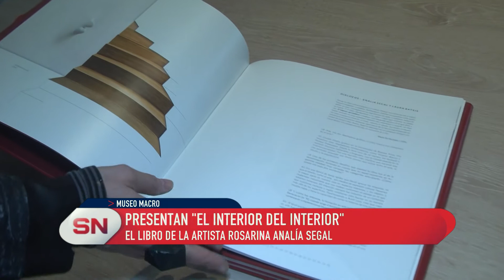Presentan "El interior del interior" El libro de la artista Rosarina Analía Segal.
EL LIBRO DE LA ARTISTA ROSARINA ANALÍA SEGAL

El jueves 31 de mayo a las 18, Analía Segal presentará su libro/objeto El interior del interior en el quinto piso del Macro. La artista, nacida en Rosario y radicada en Nueva York desde 1999, abordará a través de esta publicación su producción artística de casi los últimos 20 años, durante los cuales ha trabajado en distintas series y soportes, entrelazando el arte, el diseño y la arquitectura.
Sus trabajos comprenden ejercicios plásticos de distintas series y en diversos medios: textil, escultura, instalación, video-animación, y se cristalizan en un libro que expande su producción artística, mediante un trabajo de exploración en el soporte gráfico. Se incluyen además análisis de distintos historiadores y especialistas de arte contemporáneo residentes tanto en Argentina como en Estados Unidos que contextualizar su producción así como diferentes focos de lectura e interpretación de la misma.
Analía Segal es una artista nacida en Rosario y radicada en Nueva York desde 1999. Su obra transita el límite sutil que existe entre diseño, arte y arquitectura.  Estudió Diseño Gráfico en la Facultad de Arquitectura, Diseño y Urbanismo de la Universidad de Buenos Aires y recibió su Maestría en Arte en la Universidad de Nueva York.